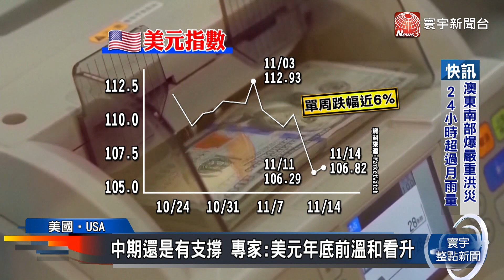稱停止升息沒那麼快 Fed理事放鷹 美元跳升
儘管上個星期美國傳出通膨降溫的好消息，讓市場樂觀預測美國聯準會貨幣緊縮政策將放緩步調；但聯準會理事「華勒沃勒」13日卻表示，在停止升息之前「還有一段路要走」這一席話，又促使14日美元指數走高。